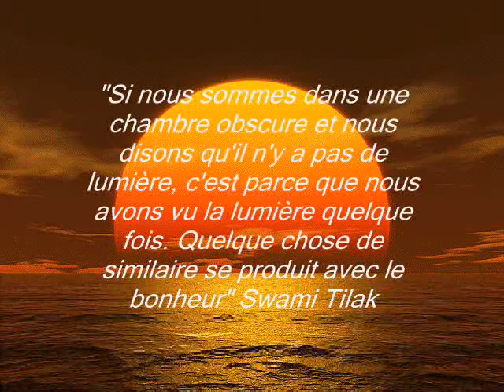Yves Duteil LES GENS SANS IMPORTANCE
C'est une petite vidéo avec le beau titre  du poète français Yves Duteil "Les gens sans importance" de 1981. Les images sont en mémoire du grand maître du dharma Swami Tilak, pèlegrin inlassable et pratiquant exemplaire du détachement au sens du renoncement aux choses du monde où nous vivons. Ce beau titre et ses paroles sont parfaits à son image.

Swami Tilak est né en Inde en l'an 1929  et il est mort en Espagne en l'an 1984.